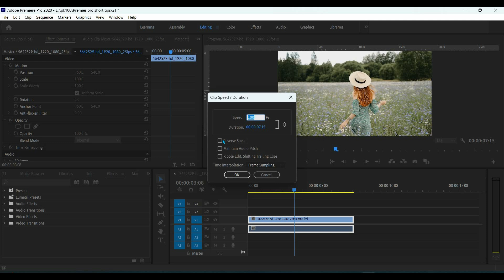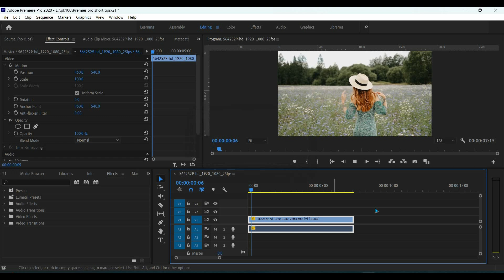How to Make Reverse Video Effect | Premiere Pro in Marathi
मराठीत व्हिडिओ एडिटिंग पुस्तक ( Learn Video Editing Book in Marathi )

मी हे पुस्तक ज्यांना विडिओ एडिटिंग सुरुवाती पासून शिकायचे आहे तेही बेसिक... त्यांच्यासाठी हे पुस्तक आहे यात तुम्ही बेसिक पासून ते ऍडव्हान्स परेंत शिकणार हे पुस्तक प्रॅक्टिकली कस काम करायचं या वरती आहे. यात टूल्स, Effects, Video Transition बद्धल फक्त माहितीच नव्हे, तर यात तुम्ही त्याचा वापर कसा करायचा हे शिकणार आहात.